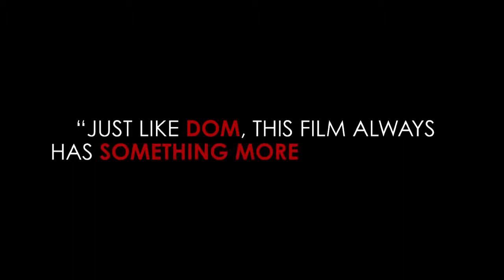Dom Hemingway (2013)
Dom Hemingway - In Theaters : 15 November 2013

Director: Richard Shepard
Cast : Jude Law, Richard E. Grant, Demian Bichir.

Hemingway is back on the streets of London looking to collect what he's owed after 12 years of prison.